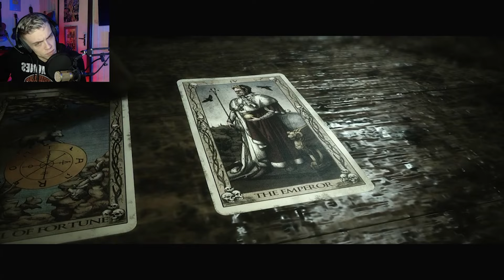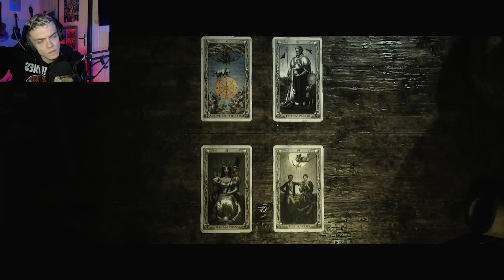ELA É UM LOBISOMEM?? #7 - THE QUARRY